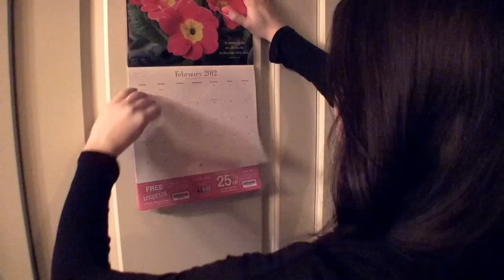Pregnant and I Know It (Pregnancy Parody)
Parody of LMFAO's "Sexy and I Know It" (March 2012)

"Pregnant and I Know It" starring Angela Profitt
Recorded and Filmed by Tommee Profitt (Grand Rapids, MI)

- FOLLOW @tommeeprofitt ON INSTAGRAM

LYRICS

Yeah! Yeah!

When I'm out to shop, people be lookin' like I'm about to pop
I step to the beat, walking down the street in maternity, yea
This is how I roll, belly band pants with a fold
Gained a few pounds yeah that's fo' sho'
This belly butter makes me glow yo

Ahh Girl look at my belly (x3)
I-I-I pig out
I-I-I pig out

Now my stomach has dropped, yeah this is what I see, ok
A circular round thing eclipsing my feet
I got baby on the way and I ain't afraid to show it, show it, show it, show it

I'm pregnant and I know it (x2)

Then I start to ball, my old wardrobe won't fit at all
And when I start to squeeze, I hear quick rip then feel a breeze (what?)
Guess my hips have grown, still got 6 more weeks to go
I wake up in the morning and I'm feeling sick
Tightening up from the Braxton Hicks
Whahh!

I-I-I pig out
I-I-I pig out

When I finally fall asleep, my leg begins to cramp
Got a fetus in my belly, and Tums by my lamp
I pee my pants when I sneeze and I'm so afraid blow it, blow it, blow it, blow it (achoo!)

I'm pregnant and I know it
Ay!
Check it out! (x2)

Yeah!

Hey!
Yeah!

I-I-I pig out
I-I-I pig out

Tommee Profitt is a Dove Award Winning Producer/Composer/Songwriter with Capitol CMG and produces full-time in his studio in Grand Rapids, MI. He works with signed artists, as well as independent clients of all genres, and has had his productions placed in movie trailers, video games, ABC, NBC, FOX, CBS, ESPN, MTV, VH1, HBO, CW, OWN, GOLF, Freeform, Showtime, Monday Night Football and more. Since 2003, Tommee has recorded 6 full-length albums of original  music, and has traveled with his band performing concerts in and out of the country. He has a love for video editing and regularly produces videos for YouTube, including covers, original music, funny songs, and vlogs. He lives in Grand Rapids, MI with his wife, Angela, and 2 kids, McKenlee and Colton.